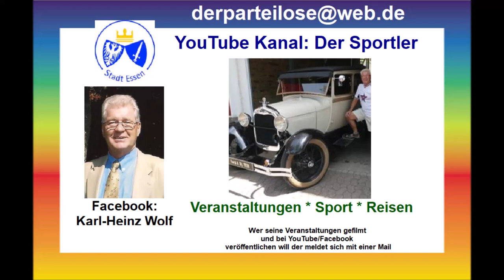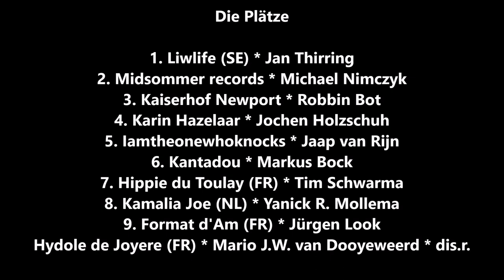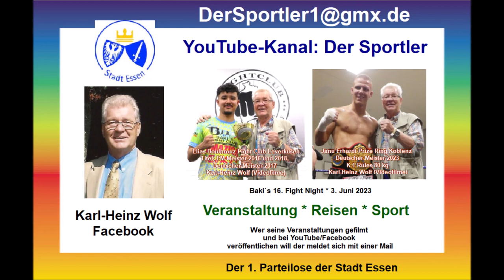Gelsentrabpark * 25.01.2024 * Sieger des 3. Rennen * Liwlife SE mit Jan Thirring